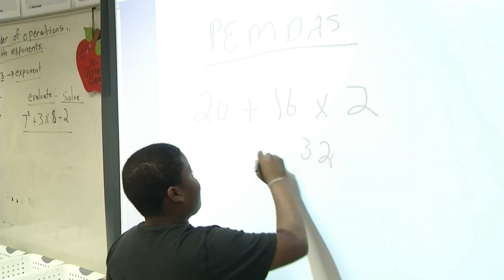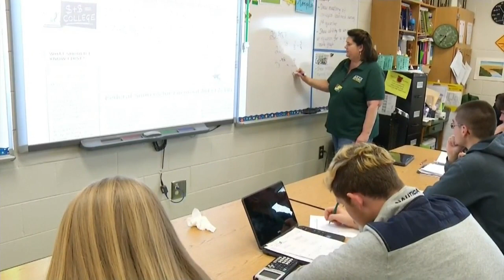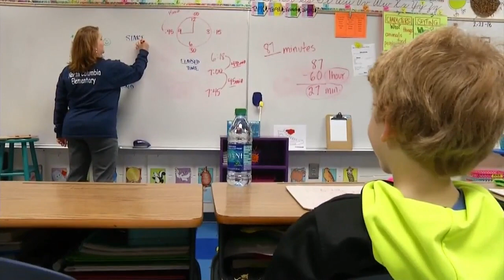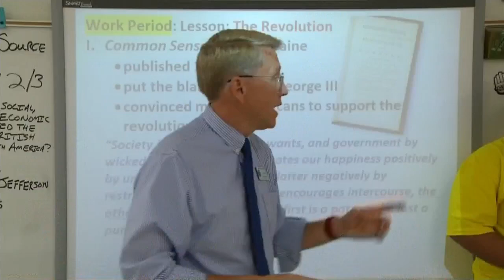Golden Apple Awards 2018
Honouring outstanding people and programs that make a difference in educating our youth.